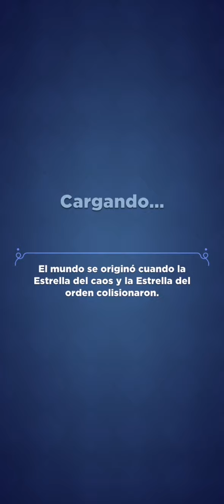Rogue Land Desafio Territorios sin explorar Nivel 7 50 🏹🏹 Suscribete